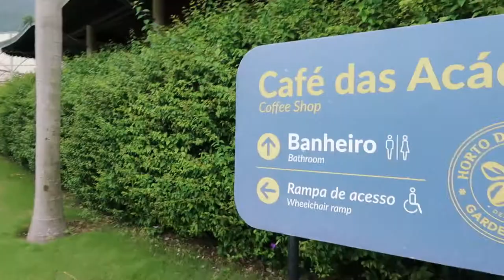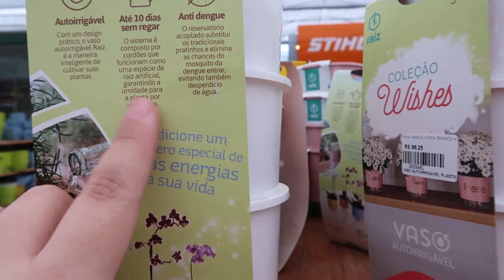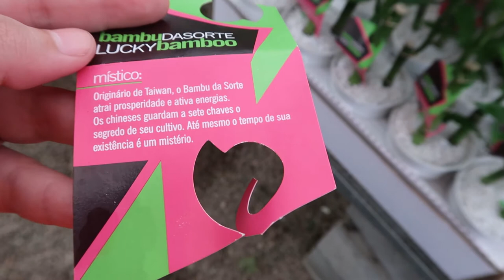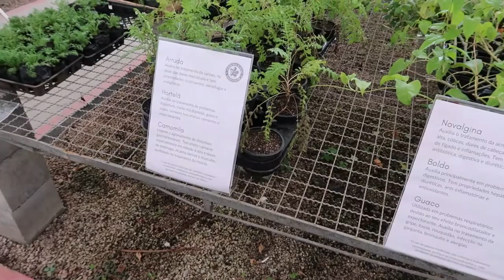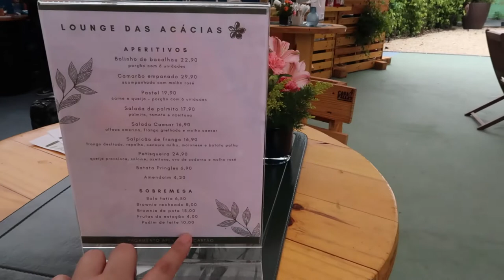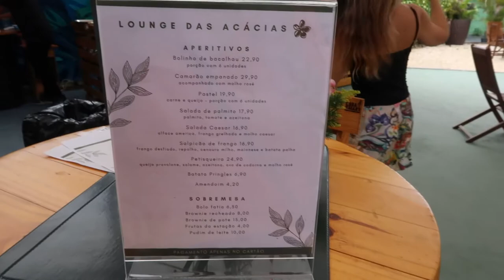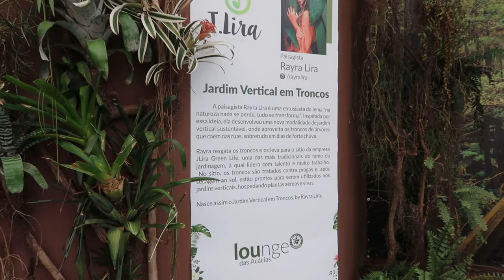Café da Manhã no HORTO DAS ACÁCIAS em Jacarepaguá no Rio de Janeiro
Você aí também ama comer? se sim, vai gostar desse vídeo. Trouxe uma opção maravilhosa de café da manhã - a la carte e buffet - no Rio de Janeiro: o café da manhã no Horto das Acácias que fica em Jacarepaguá. Ótimo para juntar natureza, tranquilidade e bucho cheio! O valor é acessível e precisa agendar, então não fica cheio - além de ter distanciamento social e várias medidas de proteção. Amei conhecer! E vocês, o que acharam?

📌 Pesquisas Relacionadas:
café da manhã no Rio,
locais para tomar café da manhã no Rio de Janeiro,
onde tomar café da manhã no Rio,
café da manhã no Rio de Janeiro,
Horto das Acácias em Jacarepaguá,
Horto das Acácias,
buffet de café da manhã no Rio

📌 Hastags